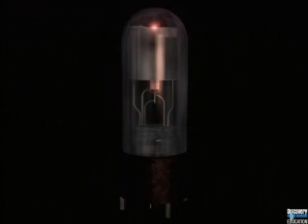The First Computers, From Mechanical Switches to Transistors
This is some information about the first computers, and the time period that went along with transitioning from "the old stuff" as the kids put it, which we wont go into detail about, transitioning to the time where we are using computers like we do today. Of course as we all know, that took time to get to where we are today, watch all of these videos and you will sure find that out!

-Pop Up CPU Repair
Secretary of Services
-Dominic Graziano